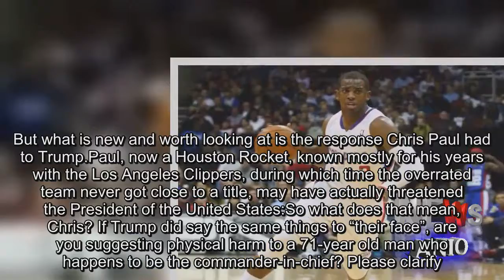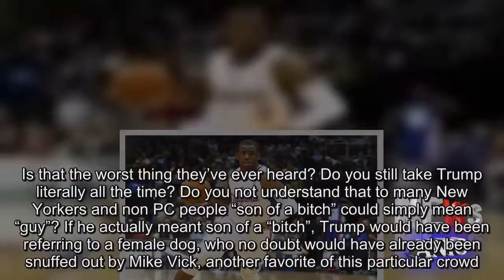NBA Star Chris Paul May Have Threatened The President of The United States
Trump told Steph Curry and his Golden State Warriors that their invitation to the White House no longer stands.Trump also said at a rally “Wouldn’t you love to see one of these NFL owners, when somebody disrespects our flag, to say, ‘Get that son of a bitch off the field right now.Out! He’s fired.He’s fired!’”Baron Davis, a former NBA player who never sniffed a championship loves attention.Just last season he played for the NBA D-League looking to keep his name in the headlines.This time his yearning for relevance came out in a weak tweet.Davis thought he blasted the president, but something funny happened on the way to Trollville:Shouldn’t it be ‘you’re’ not ‘your’, Baron? Also, if you look up ‘dumbass’ in the dictionary you find it is a noun meaning a thoroughly stupid person; blockhead.So, Davis who can’t spell, is calling a man who made millions of dollars over his amazing career and then went on to win the presidency despite mega-odds against him a ‘dumbass’? Sorry, Baron–that’s an air ball.LeBron James called President Trump a ‘bum’ in his Twitter tantrum.LeBron crying about something and lashing out? Nothing new there.But what is new and worth looking at is the response Chris Paul had to Trump.Paul, now a Houston Rocket, known mostly for his years with the Los Angeles Clippers, during which time the overrated team never got close to a title, may have actually threatened the President of the United States:So what does that mean, Chris? If Trump did say the same things to “their face”, are you suggesting physical harm to a 71-year old man who happens to be the commander-in-chief? Please clarify.Should Trump buy extra State Farm Insurance? Are you another ‘Rocket Man’ we must keep an eye on?It’s comical to see how “upset” all these athletes appear to be over Trump’s use of “son of a bitch”.Is that the worst thing they’ve ever heard? Do you still take Trump literally all the time? Do you not understand that to many New Yorkers and non PC people “son of a bitch” could simply mean “guy”? If he actually meant son of a “bitch”, Trump would have been referring to a female dog, who no doubt would have already been snuffed out by Mike Vick, another favorite of this particular crowd.Stop with the literal translations when it suits you.Curry’s buds say you can’t disinvite someone who already said he wasn’t going somewhere.Well, actually you can.Just because Curry previously said he would likely not attend a White House gathering, doesn’t mean Trump couldn’t leave the invitation open.When Steph went low, Trump went high.This is a classic case of the Left playing with semantics to fit a narrative.That’s Trump’s opinion.He can’t force the firing of a player.Yet, this somehow is lost on these oh so tech savvy athletes.Many Americans are disgusted by the behavior of players in the NBA and NFL.Trump feels the same way.Draymond Green of the Warriors also opined:That sentiment sums up all of this craziness.Donald Trump doesn’t “run our country”.We the People run our country.These ball players don’t understand that.Trump does.It’s exactly why he won the presidency.Still, NBA and NFL stars will instead keep on tweeting their dismay.It’s no wonder they don’t understand that the president doesn’t run the country.The last president, their idol, usurped the Constitution and shunned the other branches of government again and again.You want to protest? Go right ahead.It’s not your protest that the president is speaking out against, rather where and how it is being conducted.The White House visit for champions is an honor.So many players never get the chance.As for the kneelers, our flag and those who died for our country have zero to do with any police shooting, hurt feelings over Hillary’s loss, or anything of the sort.Jim Brown and many other NFL stars did their social justice thing back in the day, but never during the athletic events they participated in.Never did they blatantly disrespect our flag.People are in the seats to see a ball game, not to hear your politics, Keep kneeling and we’ll stop watching.Unlike Trump, most of these players would have a hard time making any money outside of professional sports.NFL Commissioner Roger Goodell weighed in too.He called Trump’s remarks “divisive”.Goodell, the man who embraced Vick, Ben Roethlisberger, and a full crop of thugs in his league, should probably worry about his own performance.During his tenure the mighty NFL has been wounded by Goodell’s ridiculous rule changes, his love of Eur